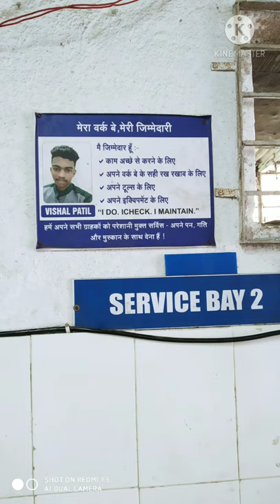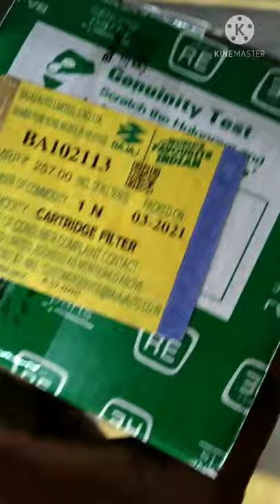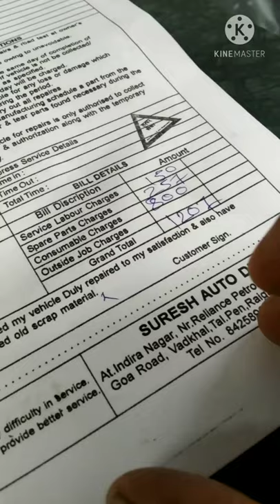Bajaj maxima cBS4full Detail showroom servicing 3(Three)बजाज मॅक्सीमाजाणकारी शोरूम सर्विसिंग 3तिसरी